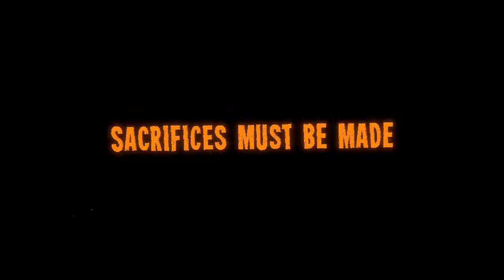Inscryption Trailer | Devolver Digital E3 2021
From the creator of Pony Island comes an interesting card-based adventure, Inscryption. You'll traverse through a creepy locked cabin, where you're forced into playing a card game with a horrific mosnter. Inscryption is set to release sometime in 2021.